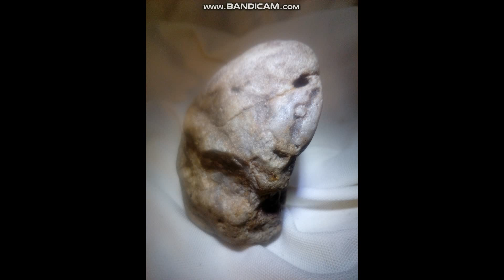How to Assemble Acheulean Stones (Find and Store)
The right set of stone artefacts
Copyright by Creative Crazy Girls
Since 2018

A very entertaining video channel that will guide you through the world of DIY creation, the world of animals, art and computer games